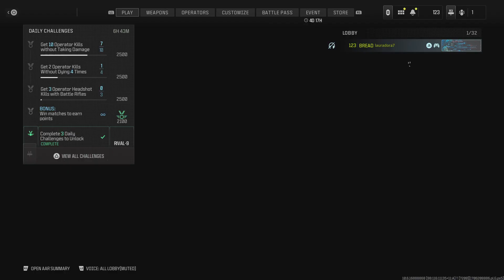Call of Duty suped up